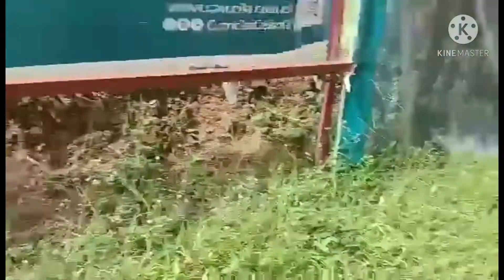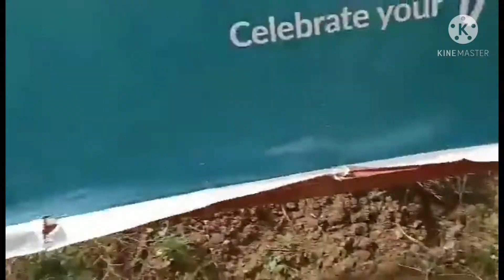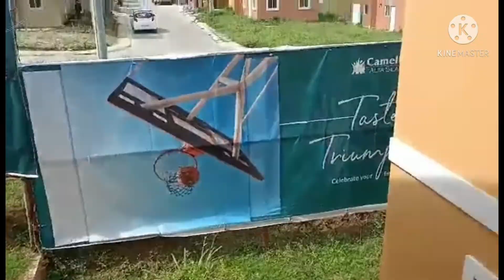18K per month 3 bedroom 2 toilet and bath 100sqm Cara Model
Camella is the largest homebuilder in Philippines real estate industry.

Don’t think about it’s current value. Think about it’s future value. Start investing in Camella! this home  will comfortably fit every member of your family. 😍👇
Gallery viewing and reservation are now available online. INQUIRE NOW‼️
 CARA  MODEL HOUSE 🏠
3 Bedrooms, 2 Toilet & Baths
Kitchen, Dining, Living Area
with Carport & Balcony
Complete Turnover
~Tiles ~Bidets ~Steel Doors ~Telephone Showers ~Walls & Ceiling Partitions ~Paint
Reserve Now for Only 40,000 Pesos!

**AMENITIES**
– Perimeter Fence
– Gate & Guard House
– 24/7 Security
– Adult and Kids Pool
– Clubhouse
– Basketball Court
– Parks & Open Spaces

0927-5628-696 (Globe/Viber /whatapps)